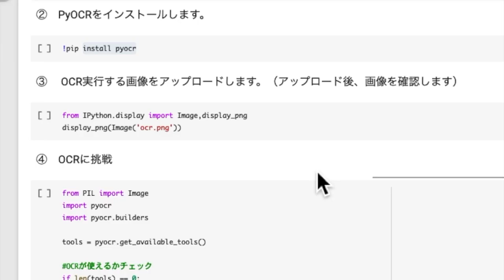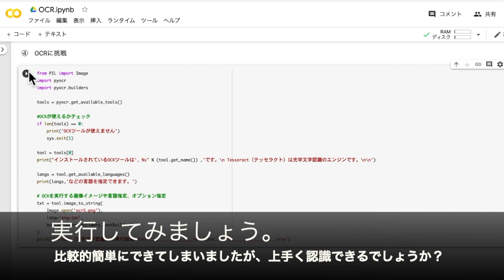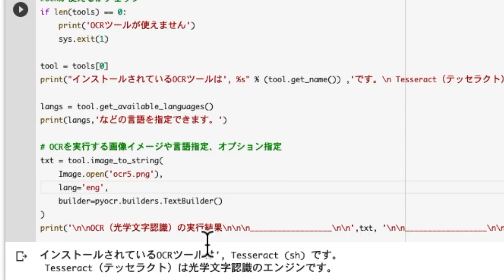【Python】OCRプログラミングをはじめてみよう。Tesseract OCR・PyOCR・Google Colaboratoryで光学文字認識入門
比較的簡単なOCR（Optical Character Recognition：光学文字認識）プログラミングのチュートリアル動画です。

すぐに使えるサンプルコードリンク：
OCR-basic-sample.ipynb（Google ColaboratoryのJupyterノートブック）

動画では、Google ColaboratoryのJupyterノートブックでOCRエンジンの「Tesseract OCR」（テッセラクトOCR）とPython用のOCRツールラッパーの「PyOCR」を使って光学文字認識プログラミングを実施しています。比較的に簡単にOCRができてしまうのですごいですね。まだ、Tesseract OCRのプログラミングのカスタマイズの詳細についてはよくわかりませんが、今回のプログラムを少し試してみた結果では日本語の縦書きなどの認識精度は低そうでした。

記事ページ：
【Python編】OCRプログラミングをはじめてみよう（Tesseract OCR）by 子供プログラマー - 大人のためのプログラミング学習支援サイト

日本人のための人工知能プログラマー入門講座（機械学習）by 子供プログラマー - 大人のためのプログラミング学習支援サイト